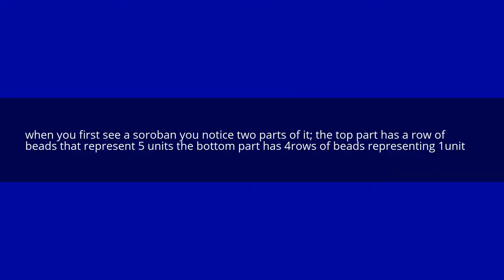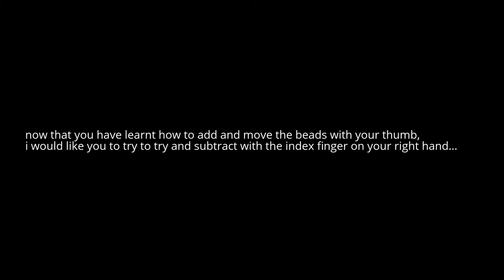using the abacus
right, so my aim is to help those people who are stuck with  baffling home work. so what i "strive to do" is to post examples of my own to inspire and help.